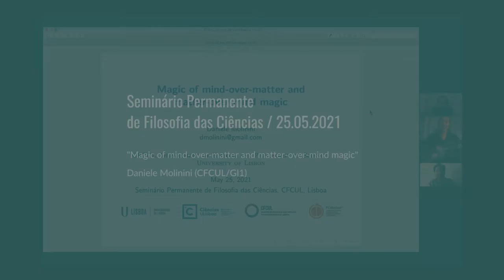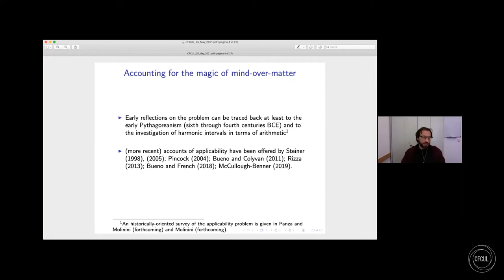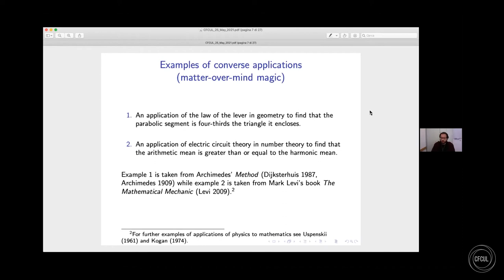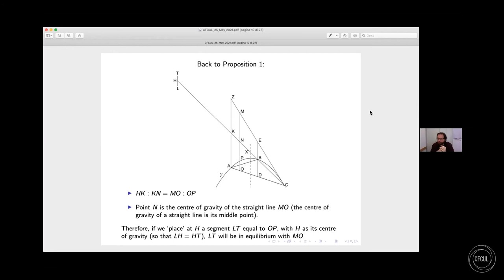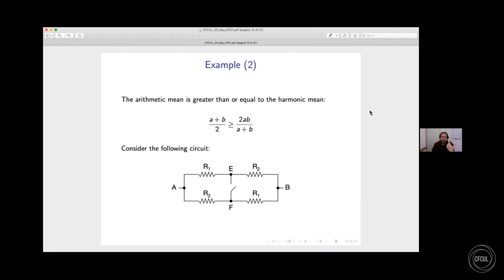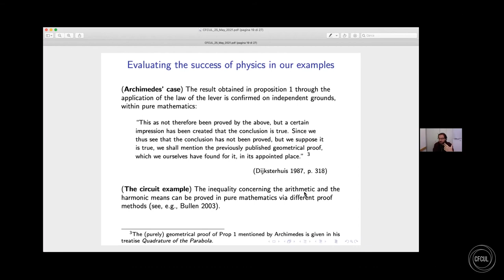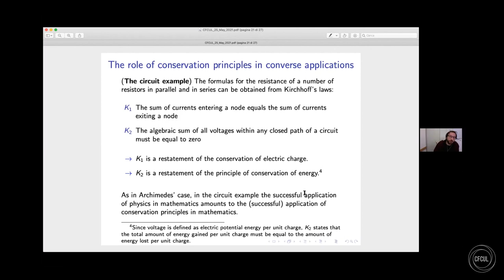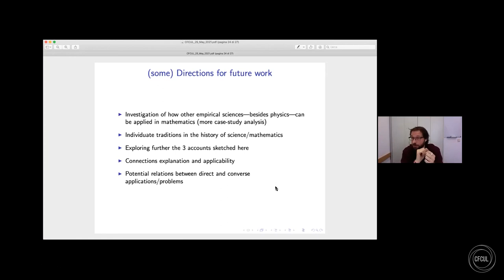"Magic of mind-over-matter and matter-over-mind magic"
SEMINÁRIO PERMANENTE DE FILOSOFIA DAS CIÊNCIAS
25/05/2021

Daniele Molinini (CFCUL/GI1)

Abstract
Philosophical analysis of the interplay between mathematics and the empirical sciences concentrate on the effectiveness of mathematics in science but leave unaddressed an important component of the applicability issue, namely the successful application of physical considerations in mathematics. In this talk, after a short presentation of the current debate, I focus on this yet unexplored topic. I illustrate some cases of successful application of physics to mathematics and I argue that they essentially depend on the successful application of conservation laws in mathematics. I also outline some strategies to account for the effectiveness of conservation laws in mathematics.